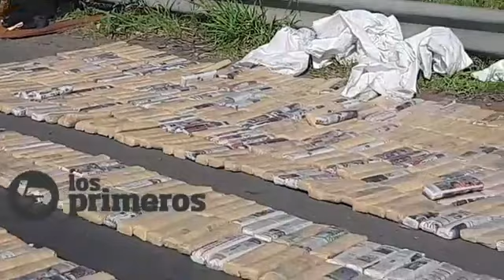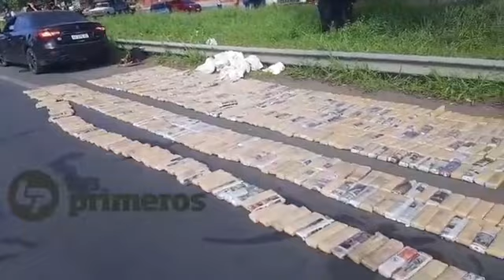Secuestraron 800 paquetes de hojas de coca cerca del Mercofrut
Fue durante un control de la Policía Federal en la Autopista de Circunvalación.